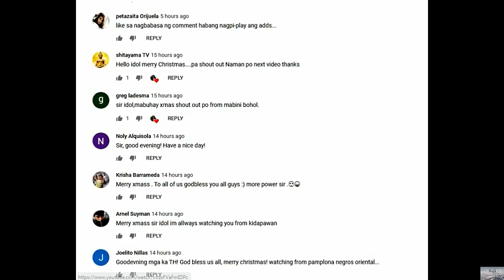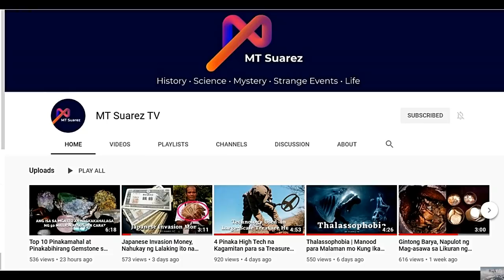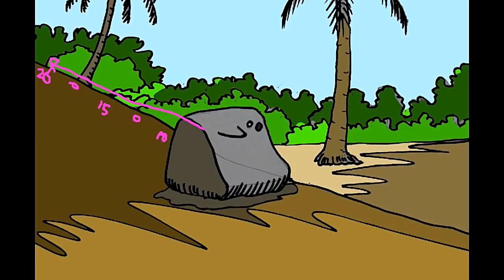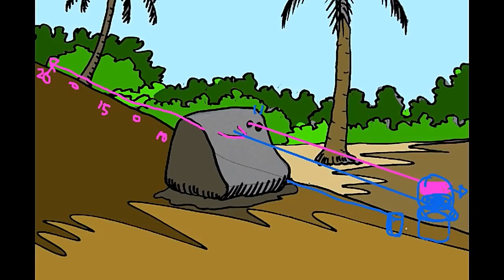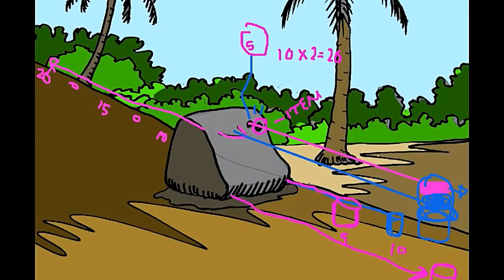PARTIAL DECODING OF A CURVED OR BENT ARROW MARKER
THIS IS A MARKER FOR LOST WW2 TREASURES A BENT OR CURVED ARROW. 2 WAY DECODING OF THE SIGNS.